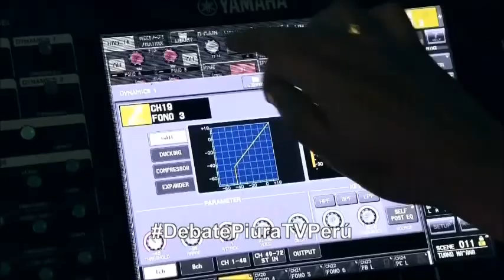‪TV Perú transmitirá debate presidencial descentralizado en Piura